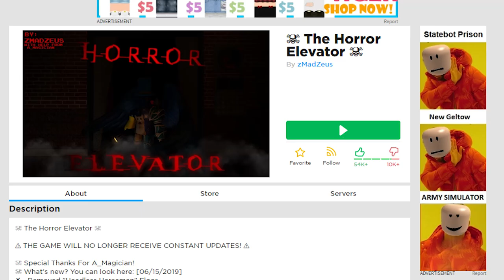ROBLOX NEW HORROR ELEVATOR | ROBLOX HORROR GAME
list=PLmXG5JxeMAwR1zfLkgu9KGIYBcEIGur7-